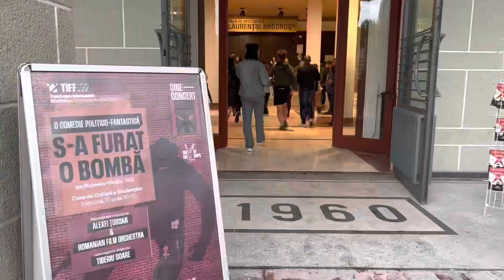Tiff 4: S-a furat o bomba